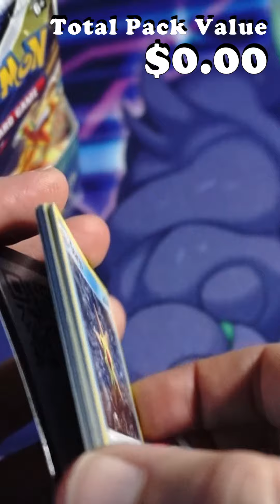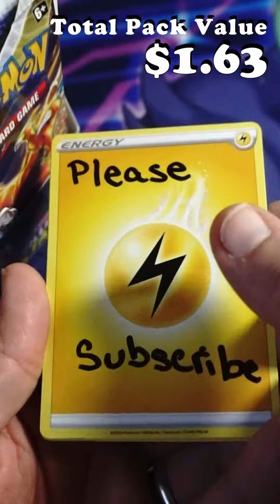Brilliant Stars - Ultra Rare HYPE!!!!!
"Overflowing with light, Arceus VSTAR descends from on high to share its celestial powers with other Pokémon V. Discover glimmering constellations and start your journey toward stellar greatness in the Pokémon TCG: Sword & Shield—Brilliant Stars expansion!

Let’s open a pack of Pokemon Cards! - Sword and Shield – Brilliant Stars